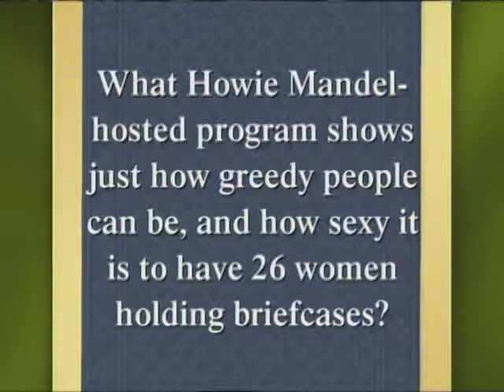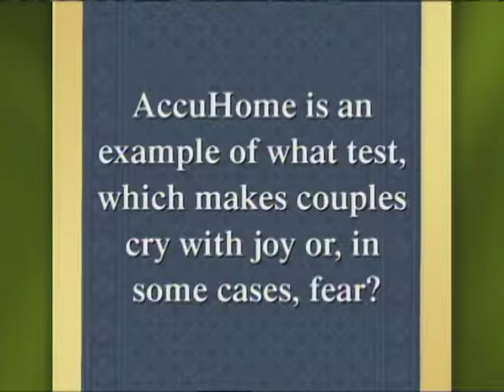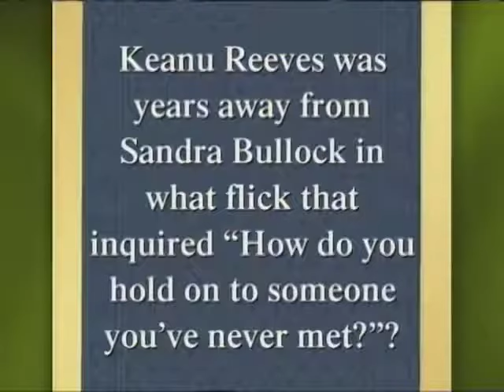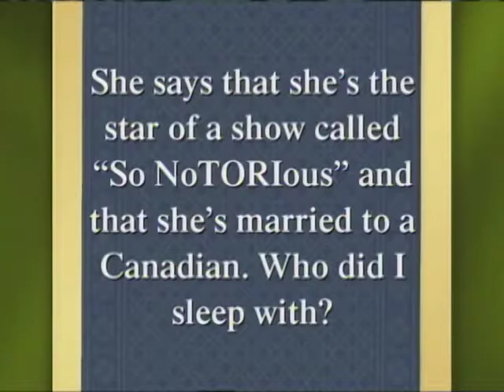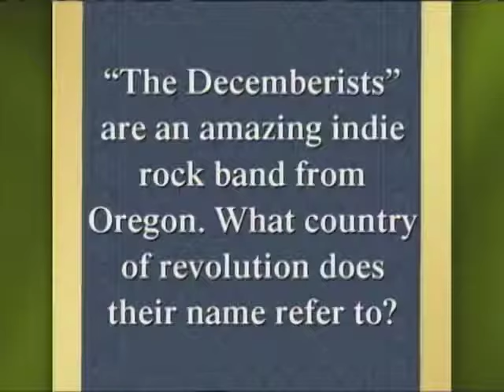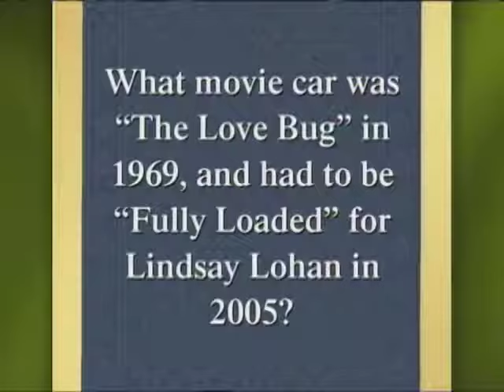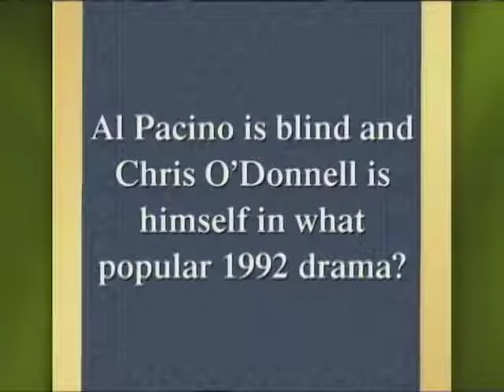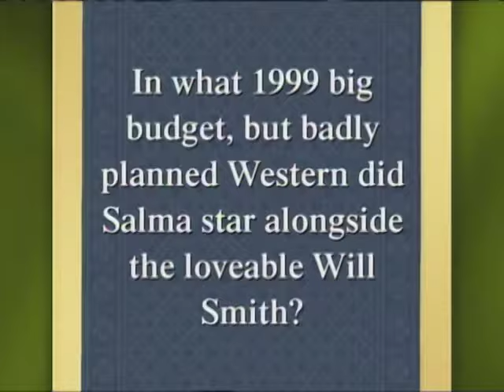You Bet Your A$$ Episode 5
You Bet Your Ass is a first of its kind game show that blends the intensity of casino blackjack with hilarious pop-culture trivia in wickedly funny question and answer rounds. The game features three rounds of wagering points on a giant interactive game board where true ‘casino’ gamesmanship and awesome trivia knowledge will determine the winner. ‘The Wild Card’ and ‘The Dirty Dozen’ speed round provide further opportunities for contestants to add to their totals, or better yet, steal points from another player.
Hosted by top stand-up comic Stewart Francis; he interacts with the contestants in ways never before seen in a game show. The stunningly beautiful Sitara Hewitt co hosts; playing Stewart’s comic foil.

Founded in 1996 by Michael Geddes. Lone Eagle develops and produces high-concept television and formats, such as the award winning, multi-season series You Gotta Eat Here! on Food Network Canada and the comedy panel show Too Much Information for Super Channel. Lone Eagle Entertainment’s Popstars was the #1 rated Canadian series for three consecutive seasons. Lone Eagle Entertainment has also brought TV audiences such favorites as: Meme gURL, Wipeout Canada, Inside the Box, You Bet Your Ass, The Office Temps, Hooked Up, Game On, The Call, Supermodels, Tribes of the 21st Century and Carlawood. Lone Eagle Entertainment series are distributed around the world.